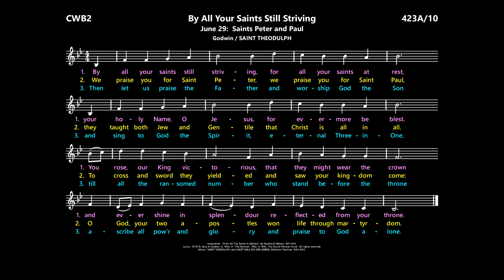By All Your Saints Still Striving [Godwin / SAINT THEODULPH] CWB2:423A/10 [Saints Peter and Paul]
Inspiration:  “From All Thy Saints in Warfare” by Horatio B. Nelson, 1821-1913.

Hymnals (lyrics may vary):
Catholic Worship Book II:  423  (with AURELIA, but omits this verse)